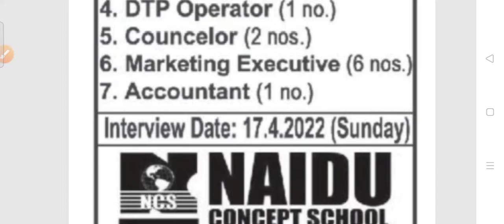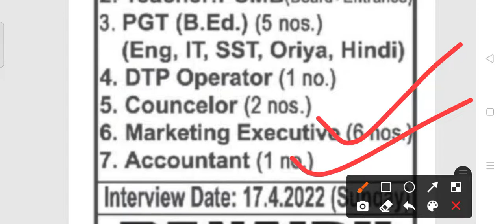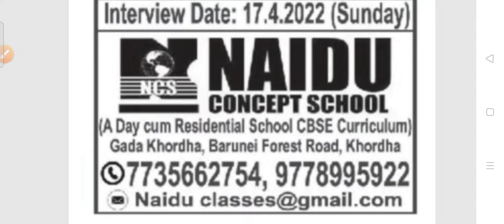NCS staff recruitment 2022!! For various post !! Odisha latest job notification 2022!!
Naidu concept school recruitment 2022.
For various post in khorda.